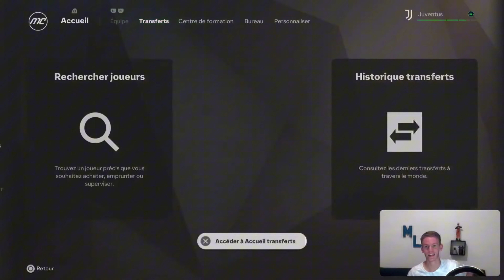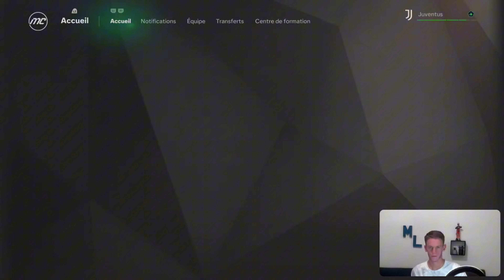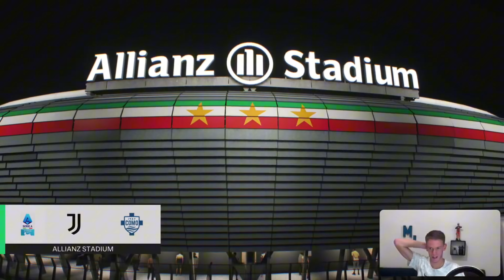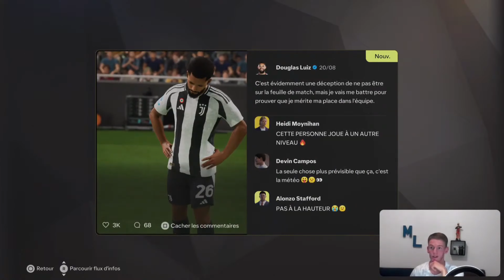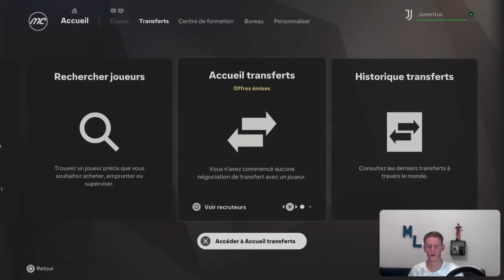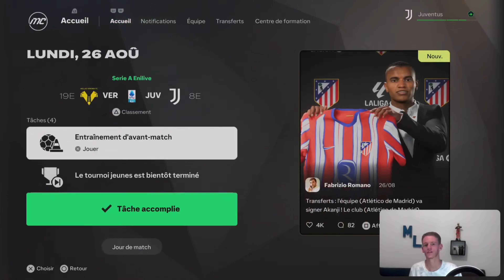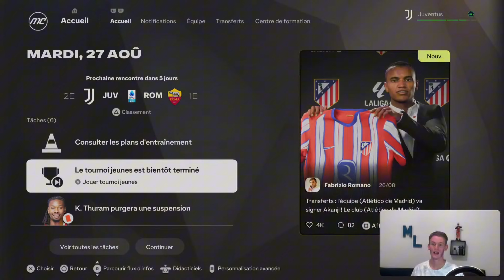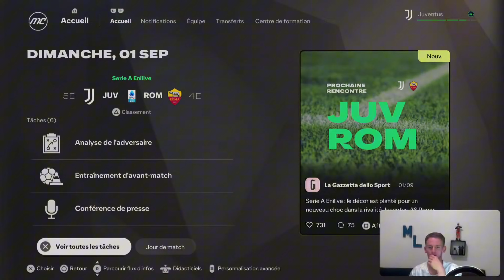FC25 - CARRIÈRE MANAGER JUVENTUS #2 | DÉBUT DU CHAMPIONNAT !